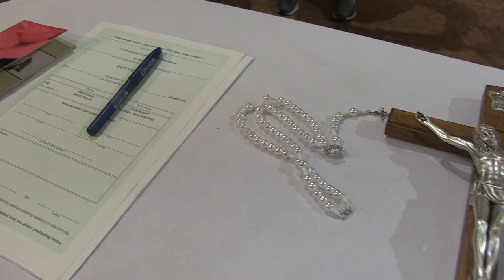Marija i Dino 16.06.2018. Vjenčanje